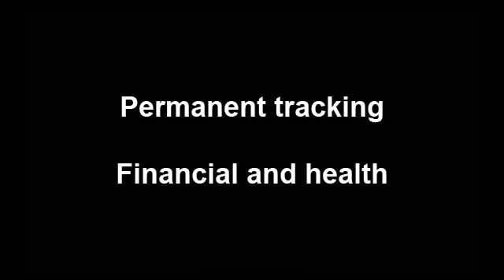Chip is coming hard!!!!!!!!